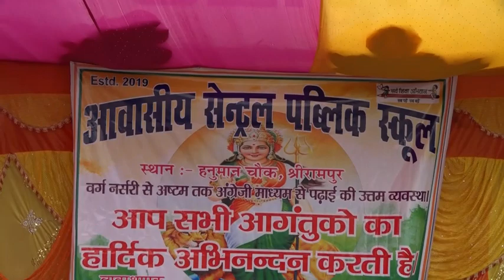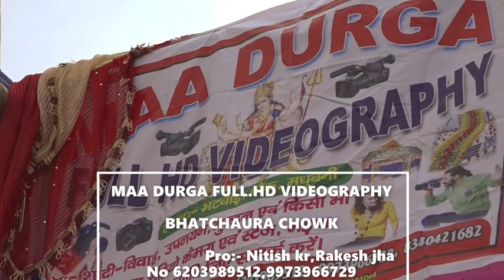RESIDENTIAL CENTRAL PUBLIC SCHOOL (हनुमान चौक श्रीरामपुर,खाजेडीह,लदनिया)15 AUGUST PROGRAM part #1**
आवासीय सेंट्रल पब्लिक स्कूल 15 अगस्त का प्रोग्राम
स्थान हनुमान चौक (श्रीरामपुर)
         खाजेडीह, लदनिया

 प्रो रमेश कुमार यादव
      देविंदर कुमार
      आनंद झा

Maa Durga full.hd videography

     Bhatchaura
Babubarhi , Madhubani

 Pro Nitish jee , Rakesh jha
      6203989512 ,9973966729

                                                  Thanks